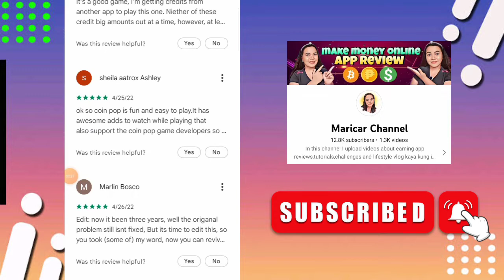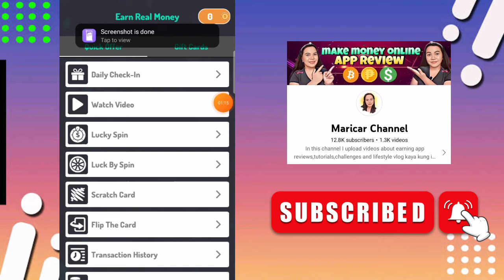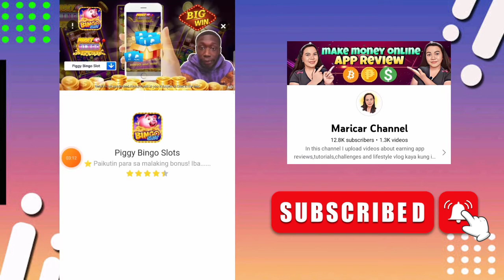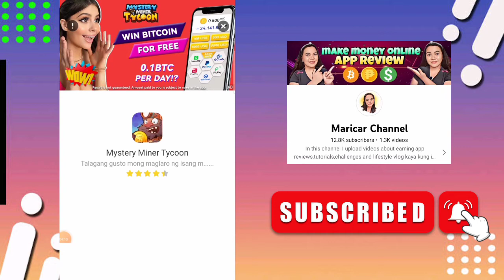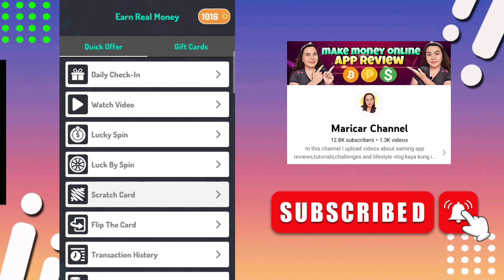Earn $1200 for free via Paypal |Walang Puhunan | Make Money Real Money Game App Review!